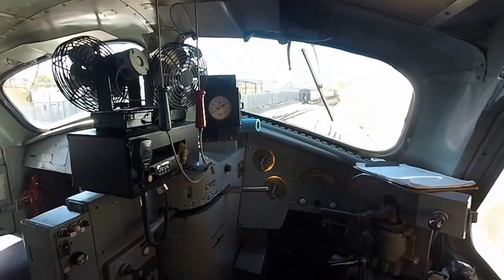E8A & F7B - Cab Unit Interior Tour While Running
Take walk through three running cab units and hear four prime movers idling at the Tennessee Central Railway Museum in Nashville, TN.

The tour starts with two ex-B&LE F7B and continues forward into E8A 6902, originally New York Central.